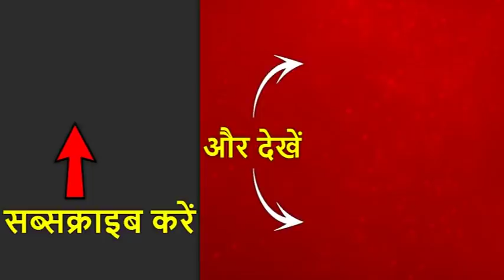बिहार: भीषण बाढ़ की चपेट में मधुबनी का झंझारपुर, देखिए सीधी तस्वीरें । ग्राउंड रिपोर्ट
देश में बारिश के कारण आधा हिंदुस्तान डूबा हुआ है. उत्तर से दक्षिण तक, पूरब से पश्चिम तक. हिंदुस्तान में बारिश के कारण आपातकाल है. लोग घर में रहेंगे तो डूबे रहेंगे. घर से निकलेंगे तो डूब जाएंगे क्योंकि चारों तरफ पानी पानी है. नदियों में उफान में है. सड़कों पर सैलाब है. बिहार से लेकर असम तक हालात इतने खराब हैं कि 70 लाख लोग इस समय पानी में डूबे हुए हैं. सैलाब में मरने वालों की संख्या 44 तक पहुंच चुकी है. पानी उतरा नहीं है. उतरेगा भी नहीं क्योंकि बरसात वाली पार्टी तो अभी शुरू हुई है. उत्तर में बारिश से हालात उतने खराब नहीं हैं जितने पूरब में हैं.
लगातार बारिश की वजह से बिहार के 12 जिले बाढ़ग्रस्त हैं. करीब 26 लाख लोग बाढ़ से प्रभावित हैं.